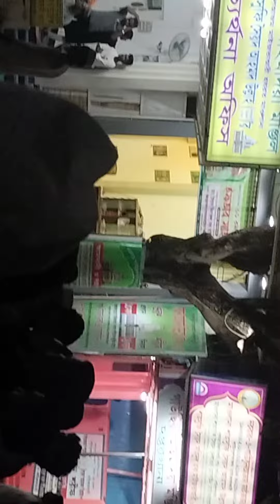মাইজভাণ্ডার দরবার শরীফ